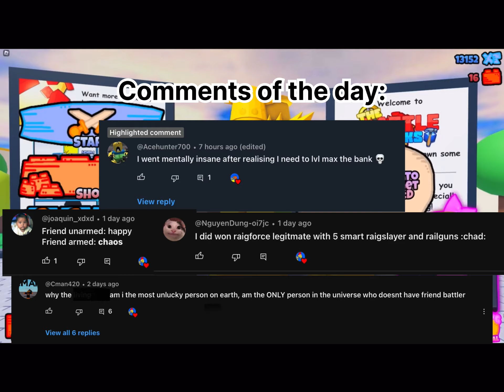Friend / Omega friend Review!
I hope you will have a nice day and I will see you in the next